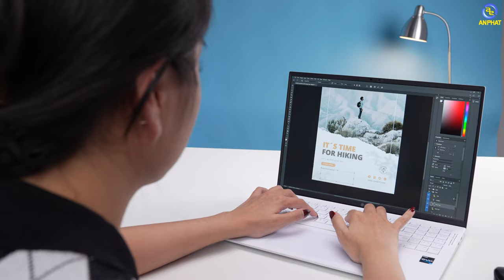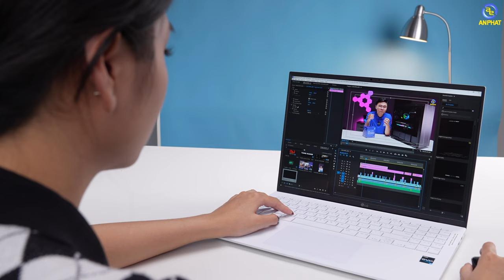Laptop LG Gram 2022 - Mẫu Laptop bền bỉ nhất hiện nay | An Phát Computer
CẤU HÌNH:
CPU: Intel® Core™ i7-1260P (3.40 GHz upto 4.70 GHz, 18MB)
RAM: 16GB LPDDR5 5200MHz
Ổ cứng: 256GB PCIe® NVMe™ M.2 SSD
VGA: Intel Iris Xe Graphics
Màn hình: 16-inch WQXGA (2560x1600) Anti-glare IPS, DCI-P3 99% (Typ. / Min 95%), 350nit
Pin: 80Wh
Cân nặng: 1199g
Màu sắc: Black
OS: Non-OS

✩ Showroom 1: 49 Thái Hà - Đống Đa - Hà Nội
✩ Showroom 2: 151 Lê Thanh Nghị - Hai Bà Trưng - Hà Nội
✩ Showroom 3: 63 Trần Thái Tông - Phường Dịch Vọng - Cầu Giấy - Hà Nội
★ Showroom 4: 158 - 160 Lý Thường Kiệt - Quận 10 - TPHCM
★ Showroom 5: 84T/14 Trần Đình Xu - P. Cô Giang - Q. 1 - TPHCM
★ Showroom 6:330-332 Võ Văn Tần, Phường 5, Q.3, TPHCM
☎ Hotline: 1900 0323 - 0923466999